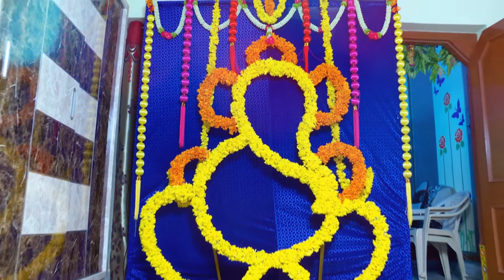SUSMITHA WEDS ANJAN MARRIAGE